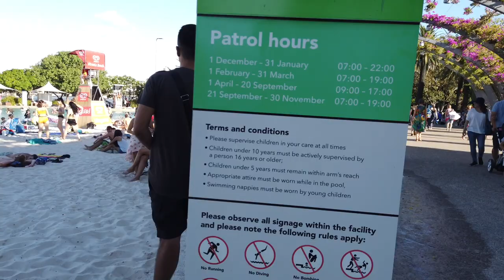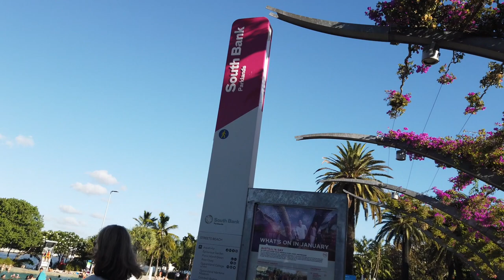TOUR AT SOUTHBANK PARKLANDS | FIRST TIME TO USE OSMO POCKET DJI 4K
Ross and I went to Southbank Parklands in Brisbane to try out again my new DJI Osmo Pocket, as I am still learning the use of it. So join me as I show you around with my Osmo Pocket the amazing huge swimming pool, the park and river view here at the Southbank Parklands.